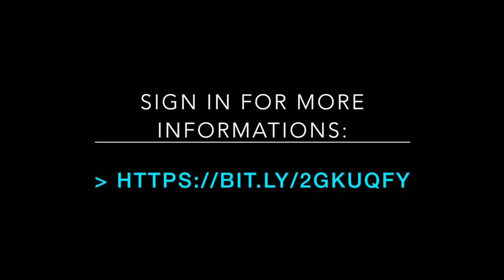Goddess Gift Korfu Retreat : Dance Rituals for Women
ROOT INTO YOUR INNER GODDESS

The 3rd Goddess Gift Retreat takes place on the magical island of Corfu. Together we dive deep into the goddess practices. The goddesses are gateways to yourself, into your inner knowing and being. They activate your inexhaustible self-love and living power.

They give you healthy boundaries and set you free in your expression. They give you a sense of security and the bondage with and trust in other women.

Every women's circle is sacred and supported by an ancient tradition that carries us as a group. Learn to use the Goddess qualities as a source in your life.

Goddess Gift Corfu Retreat is for women who feel in their hearts yearning for authentic femininity in all their facets and who want to empower themselves in their goddess greatness.

You will have an unforgettable experience surrounded by the magical nature of Corfu:

+ Exclusively for women in a safe and contained surrounding
+ Powerful Goddess Dance Rituals
+ Silent Meditation & Womb-Heart-Healings
+ Heart Sharings & Sacred Touch
+ Clear Mindset-Tools & Visualizations
+ Silent Morning Walks & Nature experiences
+ Time for yourself & Integration

With Love,
Izabela